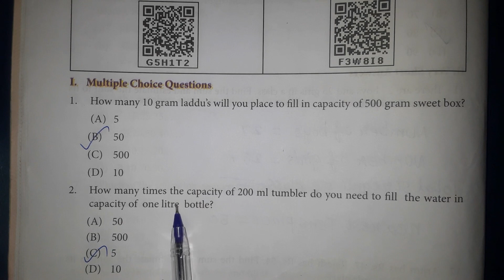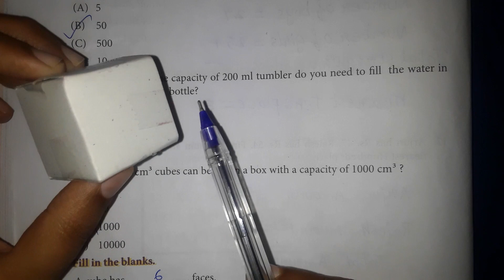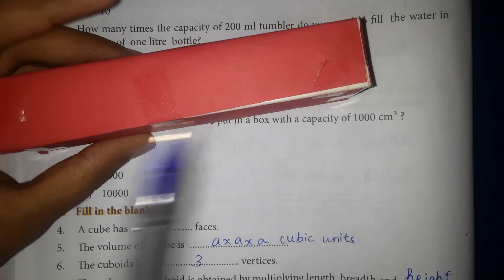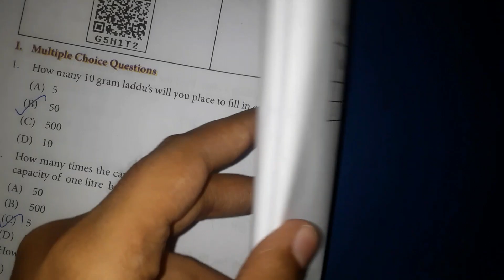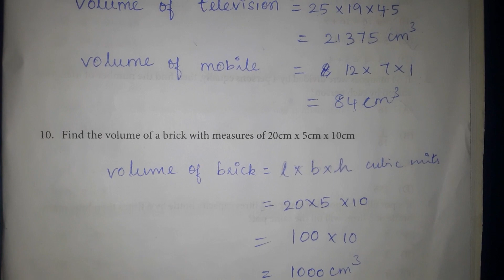Crave study tamil | 5th std | Mathematics |work book |work sheet no. 14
Hello friends🖖 in this video I've given the answers to 5th std mathematics work book work sheet no. 14. Here you can get the answers to work sheets🙂😊.